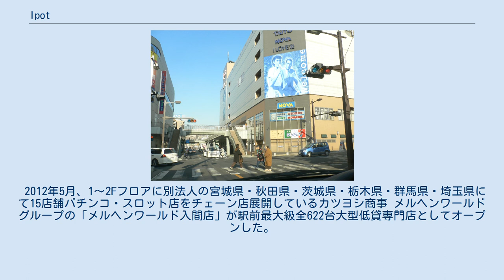Ipot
ipot外観 ipot（アイポット）は、埼玉県入間市にある複合娯楽施設。
 入間市駅南口から埼玉県道226号入間市停車場線沿いに徒歩7分、国道463号との交差点に隣接する。
シネマコンプレックスのユナイテッド・シネマ入間をはじめ、カレーハウスCoCo壱番屋入間アイポット店、日本海庄や 入間アイポット店等が入っている。
ローソン入間豊岡一丁目店が入っていたこともあるが、今は閉店している。
かつてはゲームセンターTAITO STATION入間店もあったが、2008年10月19日に閉店した。
 ipot、SAIOS、丸広百貨店入間店のそれぞれの2階は、ペデストリアンデッキ（さんかくはし）でつながっている。
 駐車場は、向かいに立つSAIOSとの2棟について共通利用となっていて、建物内に精算機があり事前精算も可能になっている。
 2009年春には、1〜2Fフロアにパチンコ・スロット・遊楽 ガーデングループの「ガーデン入間」がオープンしたが、2011年9月、閉店した。
 2012年5月、1〜2Fフロアに別法人の宮城県・秋田県・茨城県・栃木県・群馬県・埼玉県にて15店舗パチンコ・スロット店をチェーン店展開しているカツヨシ商事 メルヘンワールドグループの「メルヘンワールド入間店」が駅前最大級全622台大型低貸専門店としてオープンした。